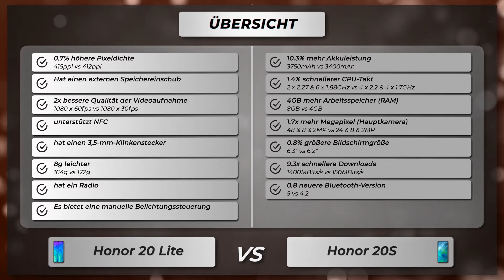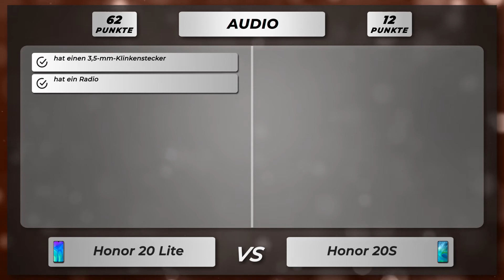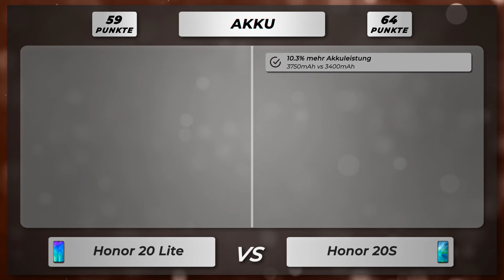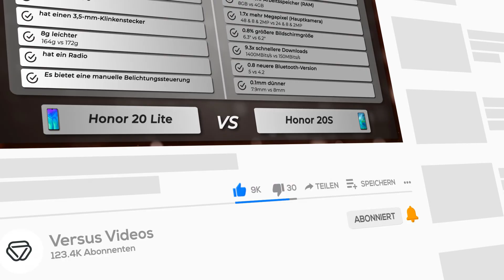Honor 20 Lite vs Honor 20S - Vergleich der wichtigsten Unterschiede auf deutsch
🔻 Honor 20 Lite
🔻 Honor 20S

Vergleich der Unterschiede vom Honor 20 Lite versus Honor 20S auf Deutsch.

Honor 20 Lite oder 20S
Honor 20 Lite gegen 20S
Honor 20 Lite versus 20S

🔻 📱 Amazon Bewertungen 20 Lite
🔻 📱 Amazon Bewertungen 20S